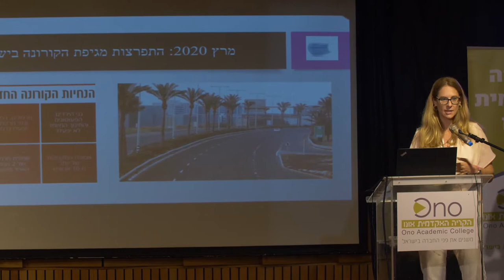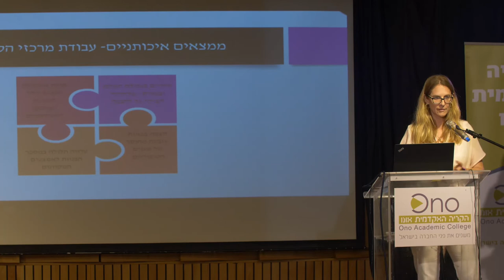הכנס הראשון של האגודה הישראלית לוויקטימולוגיה | מבט רב תחומי על פגיעות ונפגעי.ות עבירה | 06.07.21 17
השלכות מגפת הקורונה על ההתמודדות של נפגעות ונפגעי תקיפה מינית ד"ר כרמית קלר-חלמיש ד"ר קרן גואטה